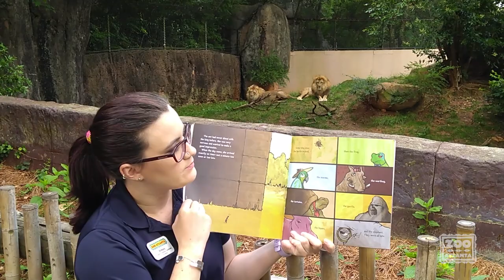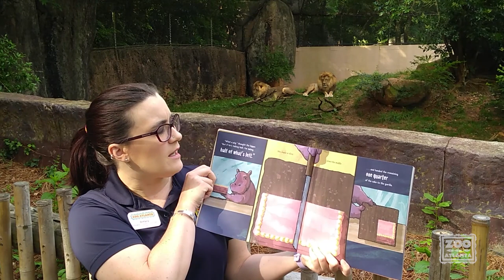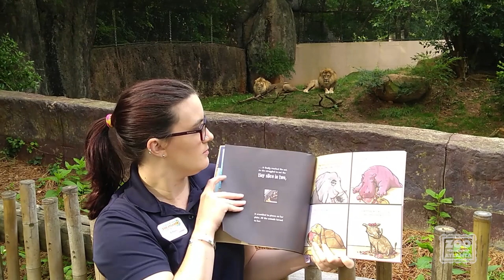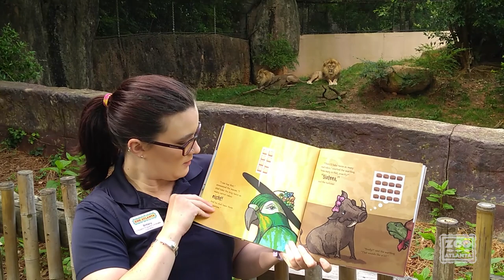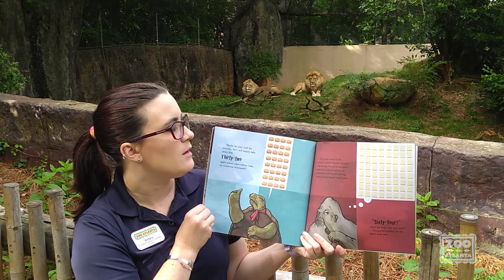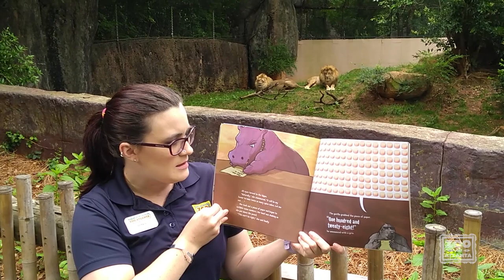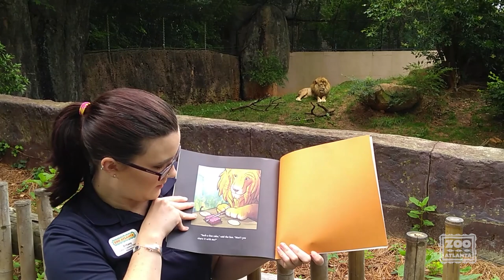Animal Tails - The Lion's Share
Book by Matthew McElligott
Read by Brittany